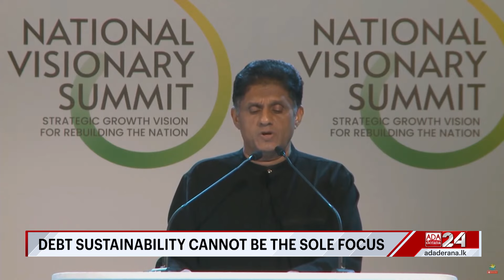Sajith Premadasa claims Sri Lanka's current IMF programme does not focus on growth (English)